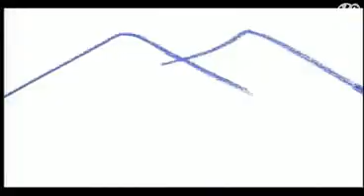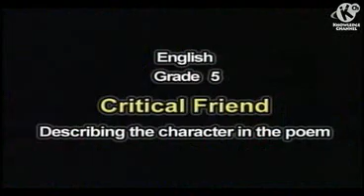Critical Friend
KAREN'S WORLD: CRITICAL FRIEND

LEARNING COMPETENCY: Reading/Speaking

This episode teaches how to describe a character through a poem.